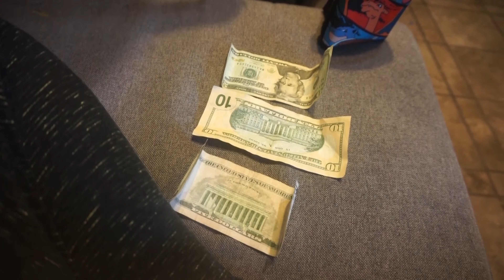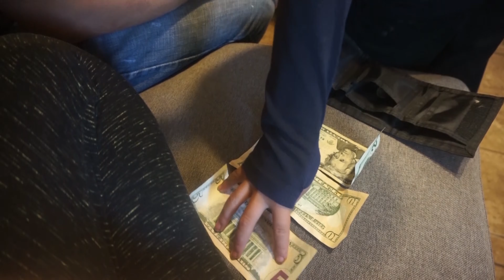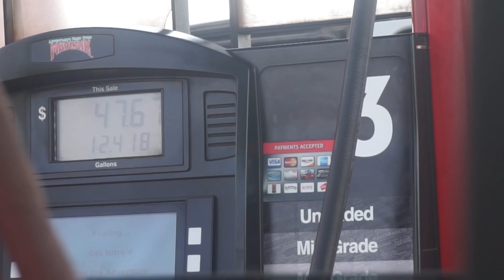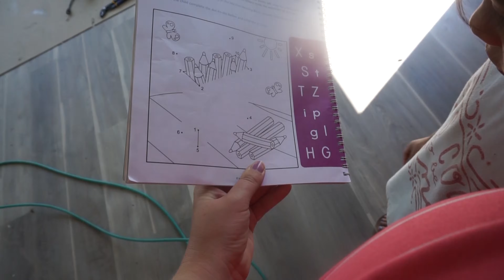Going to work with Papa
Today was the last time we work with papa before the baby comes! We homeschool and play and work!

Telling my husband I'M PREGNANT! | HUGE SURPRISE!!

We are John and Lora Moreno! We have 3 cute half-asian kids (plus 1 on the way) and we make videos all the time to show our friends around the world what our life is like. John grew up in the Philippines until he was 17 and Lora is a small town girl from Wyoming! We have videos about our relationship, including How we met, and how we raise our half filipino kids. We travel, we do fun projects, we homeschool our kids, and we have a strong faith in Jesus Christ that leads every aspect of our lives. Everyday is an adventure.